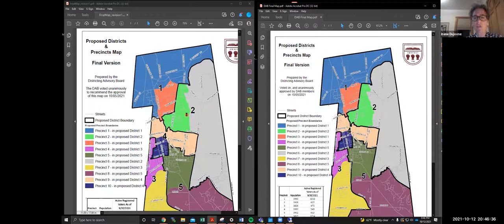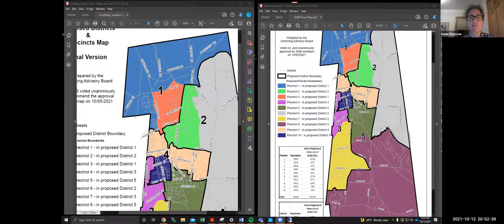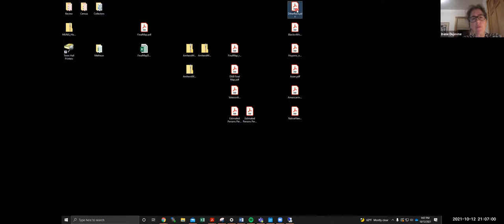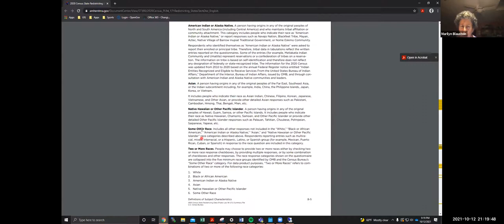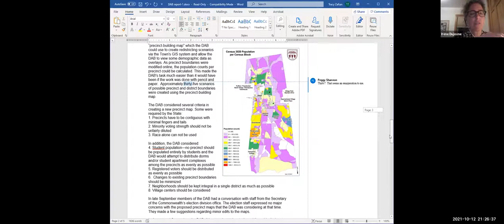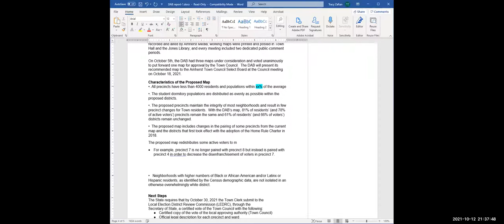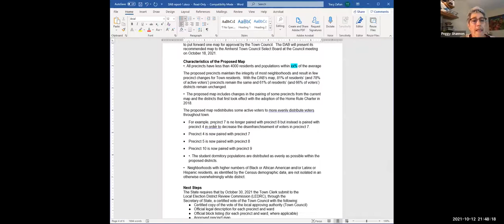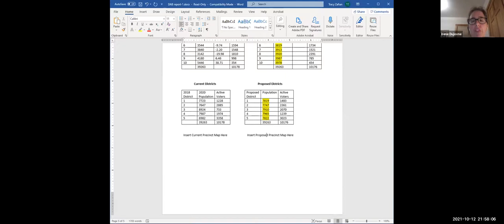Design Review Board Oct 13, 2021